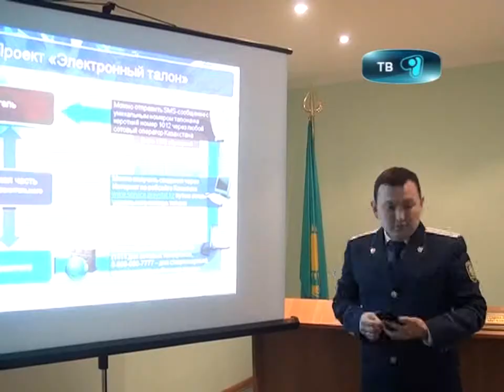24_09_12_статистика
В Караганде растет преступность. Такое заявление сделали сегодня на очередном брифинге в управлении Комитета по правовой статистике и специальном учетом. Специалисты привели пример последних восьми месяцев. По статданным преступность в регионе выросла  почти на 28 процентов. Другими словами, за последние несколько месяцев было совершено 15568 преступлений. Выросло количество мелких правонарушений. А именно грабеж и хулиганство.